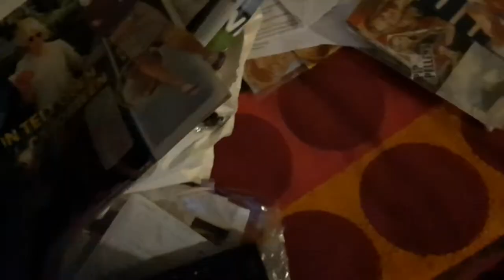Patty Brard in sexy uitdagende outfit